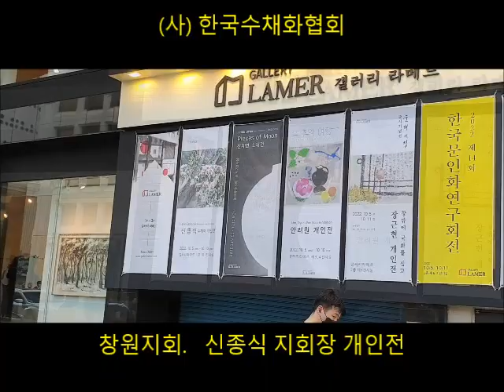신종식 개인전을 찾아서 1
(사) 한국수채화협회  창원지회  신종식 지회장 인사동 라메르에서 개인전